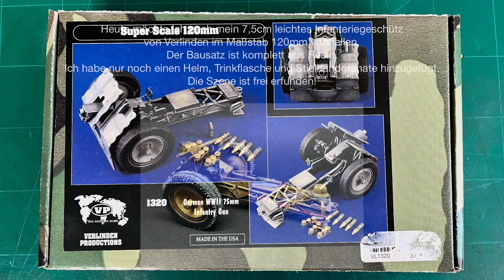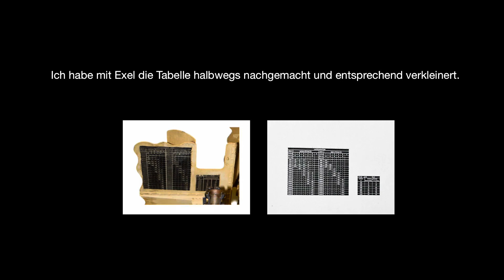7,5cm leichtes Infanteriegeschütz 18, Verlinden 120mm, Modellbau